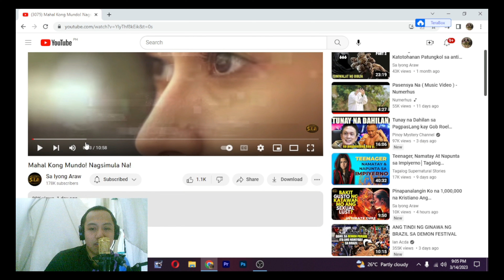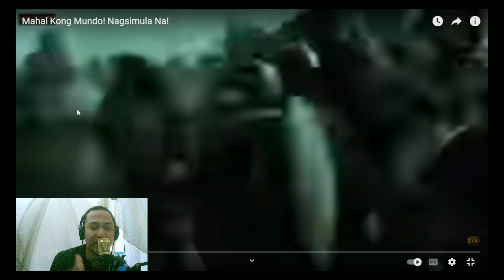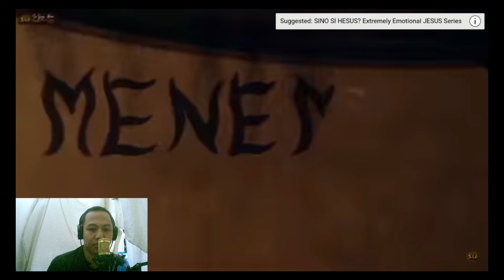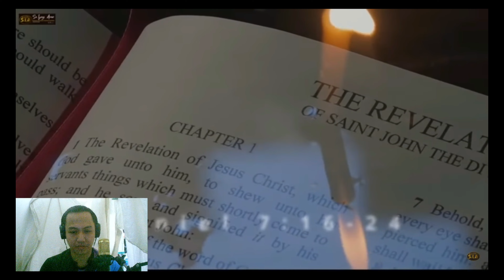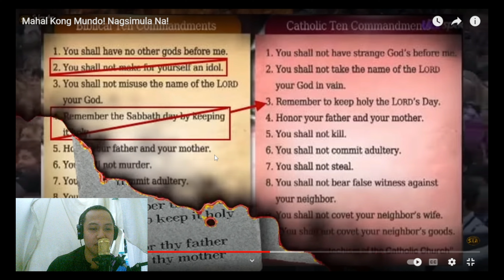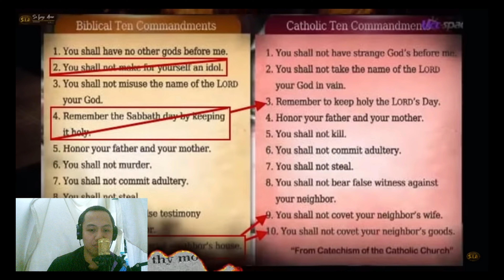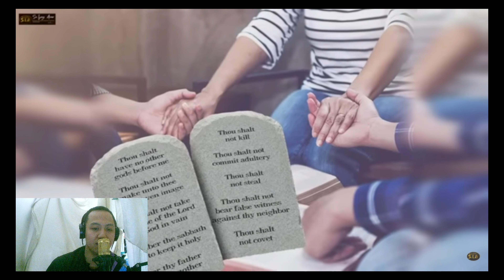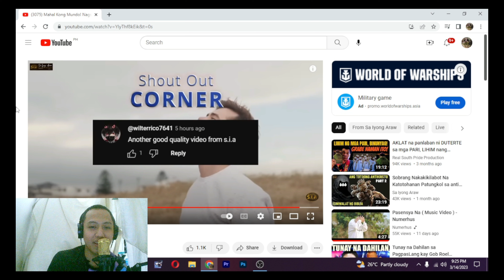ONE WORLD GOVERMENT GUSTO NILANG IPATUPAD (REACTION VIDEO)